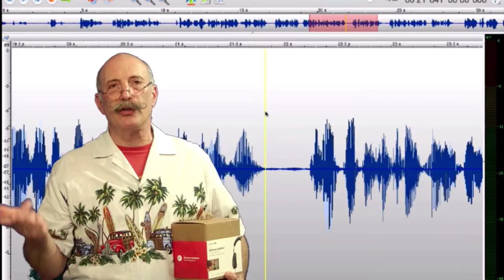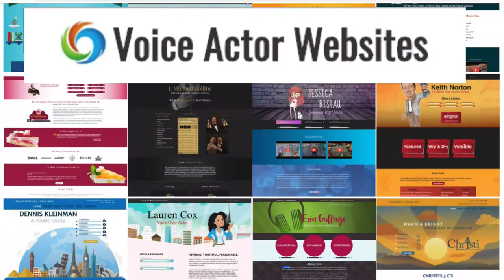VOBS - Voice Over Body Shop - Tech-Talk trailer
Vo2Gogo
Vo2Gogo.com

VOICEACTORWEBSITES.com